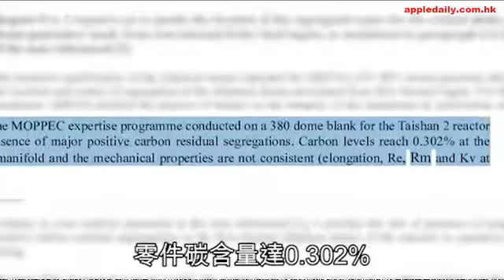20171221 蘋果日報 傳真社：台山核電站再爆零件品質肥佬 恐難抵高壓引致核洩漏